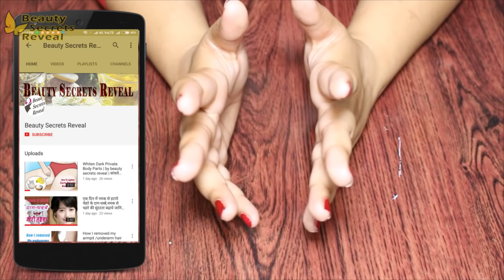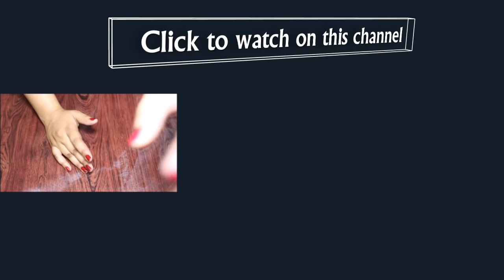5 मिनिट में पुरे शरीर के अनचाहे बाल ऐसे खत्म हो जायेंगेकी दोबारा नहीं आयेंगे / Unwanted hair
5 मिनिट में पुरे शरीर के अनचाहे बाल ऐसे खत्म हो जायेंगेकी दोबारा नहीं आयेंगे / Unwanted hair

Ingredient ►